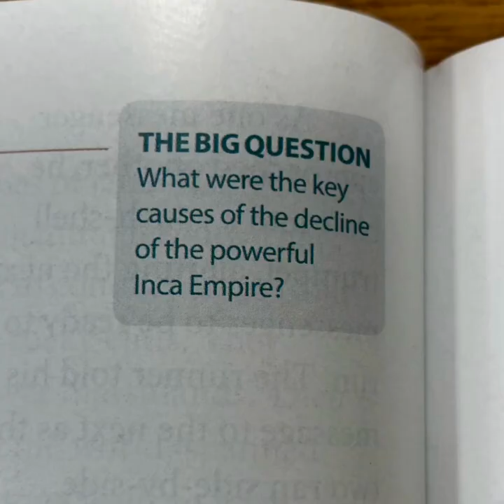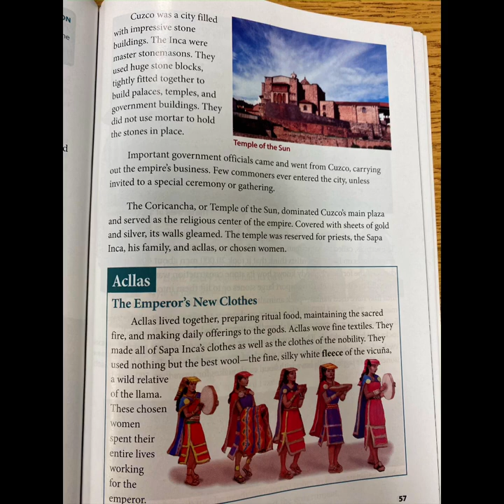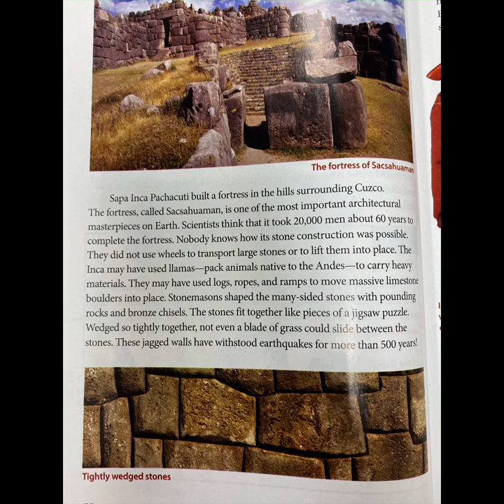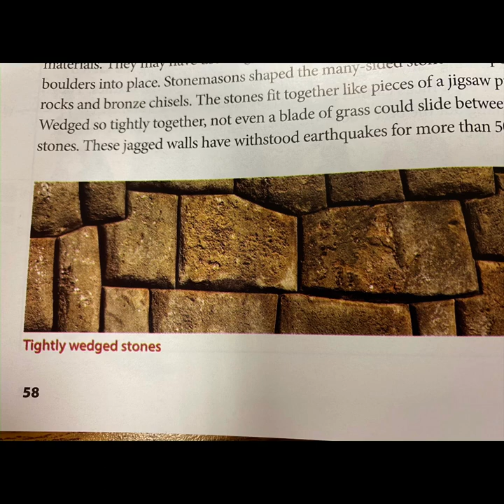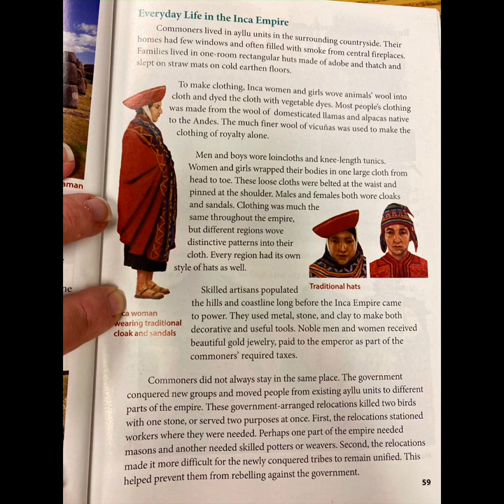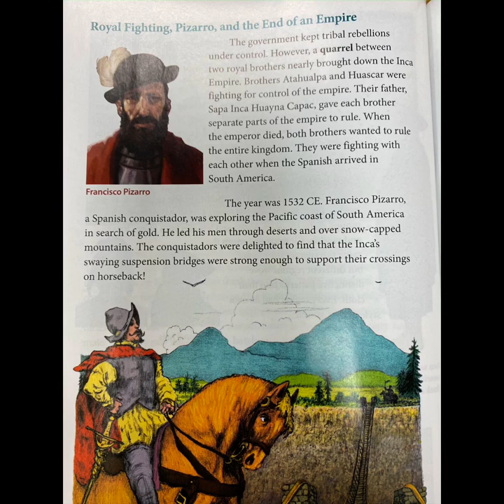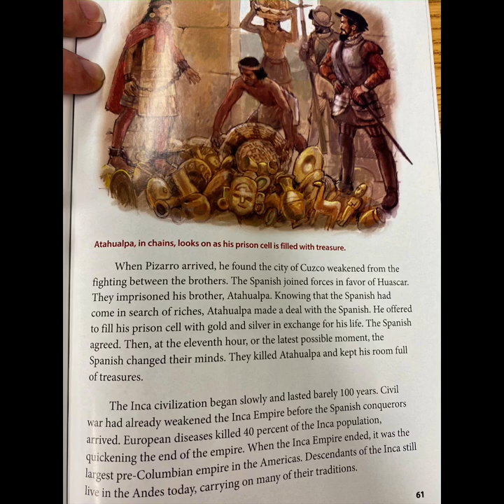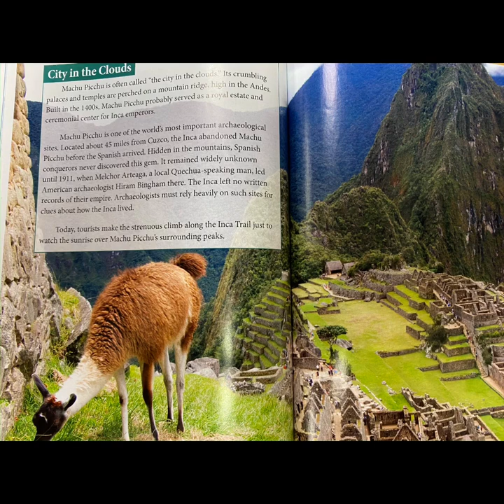All Roads Lead to Cuzco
From CKLA Grade 5 Knowledge 2: Early American Civilizations: Maya, Aztec, and Inca